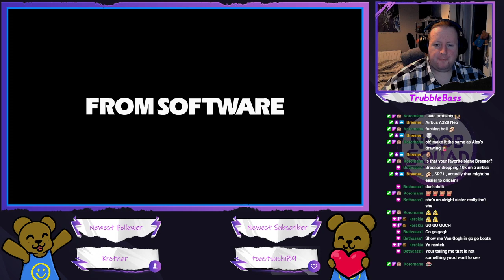Dark Souls - The path to a brighter future! (Part 6)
We kinda got lost last time and went the wrong way. This time we'll go the right way and make our way through the beloved Sen's Fortress!